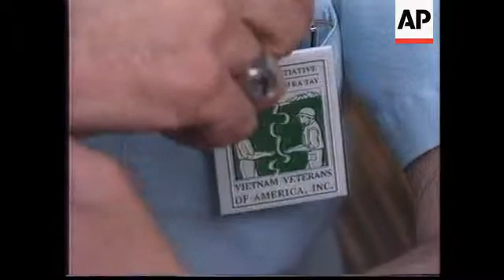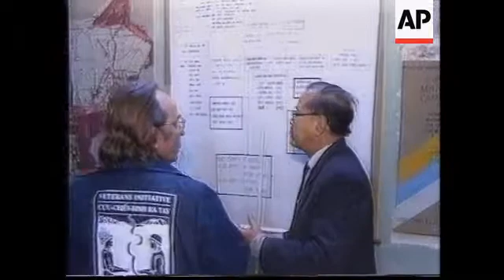VIETNAM: CHEMICAL EFFECTS OF AGENT ORANGE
Americans who fought in Vietnam are now back in the country helping to tackle the deadly legacy of the chemical defoliant - Agent Orange.

The chemical was sprayed across thousands of square miles to deprive Vietcong troops of camouflage and protection.

Agent Orange contains dioxin, and scientists think it may be to blame for birth defects and cancer.

Paul Sutton is a man with a mission. He served his country in Vietnam, but now he thinks his three sons paid the price. Two suffered disabilities, and a third died of birth defects.

Sutton blames Agent Orange.

Now he's telling his fellow vets that the best way they can help themselves is to help Vietnam study Agent Orange.

SOUNDBITE:

"I was under the impression that they had somewhat of a research effort under way here, you know, hands on, human subject research.  The reality that we've discovered over the last couple of days is that they're prepared to do it, but there are two major hurdles:
they don't have any money, and they have very little in the way of equipment."

SUPER CAPTION: Paul Sutton, Agent Orange Committee

Vietnamese scientists do know where Agent Orange was sprayed.

Even a mother's milk may not be pure. Mother's here face an unusually high chance of birth defects.

Scientists fear land may be contaminated for generations to come. But they're working on a shoestring, with equipment from the dark ages of socialist medicine.

Their autoclaves - scientific pressure cookers - are 35 years old. A Soviet-era incubator has been repaired with steam pipe. And this empty room may soon house a used mass spectrometer.

UPSOUND (Peter Weber):

"Newest piece of equipment you have is five years old, huh?"

And the money that is coming in is German and Japanese. Sutton thinks its high time American companies donated some of their redundant and slightly outdated equipment.

SOUNDBITE:

"We believe that we can go to them as American veterans of this war and say, we've gotten past all the anger and all the hurt and all the disillusionment about the war."
SUPER CAPTION: Peter Weber

The Vietnam veterans found these underdeveloped and learning disabled kids happy, despite sleeping two to a bed. But even equipment for physical therapy is in short supply.

With help from Sutton and other American veterans, Vietnamese doctors hope at last to study and treat the effects of dioxin exposure.